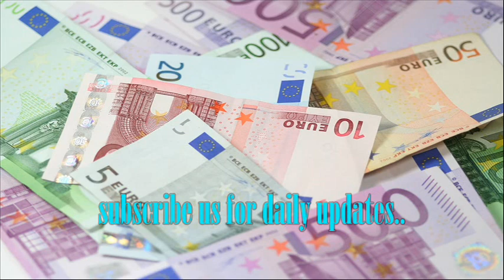Attract Abundance of Money Prosperity Luck & Wealth,Jupiter's Spin Frequency | Theta Binaural Beats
Attract Abundance of Money Prosperity Luck & Wealth | Jupiter's Spin Frequency | Theta Binaural Beats by Binaural Beats Sound Therapy.

Binaural Beats Sound Therapy present Attract Abundance of Money Prosperity Luck & Wealth,Jupiter's Spin Frequency | Theta Binaural Beats to attract Money Prosperity Luck & Wealth.

Technique to use the binaural beats: Choose a comfortable place free of disturbances and the important things you need to know do not listen binaural beats when you need to do something that requires your full attention like driving. Avoid any tasks that are mentally demanding cause the meditative state is not beneficial to quick, action-oriented serious thinking. If you want to relax, get your creative juices flowing, clear your mind, engage your intuition to help solve problems and for personal development work such as repeating affirmations and doing visualization listen to binaural beats. You have to manage enough time cause the brain requires about 7 minutes to entrain, or fall in sync, with the audio stimulus. At least manage 15-30 minutes of listening time to experience the welfares. You have to use stereo headphones for binaural beats cause the ‘beats’ themselves are created in your brain. The word binaural means having or relating to two ears.

While listening binaural beats each of your ears receives a slightly different frequency at the same time, and the brain observes the tone that is the difference of the two. If 400Hz beats into one ear and 410Hz into the other, the brain will process the two sound into a 10 Hz frequency, which happens to be the same frequency created by the brain during meditation.

The binaural beat never replaces anything for the guidance of your doctor or health care provider or as a replacement to modern medicine. This video should not be used for analyzing or handling a health problem or disease. If you believe you have a medical condition or problem, contact your health care provider. These videos are to be used in conjunction with normal treatments.